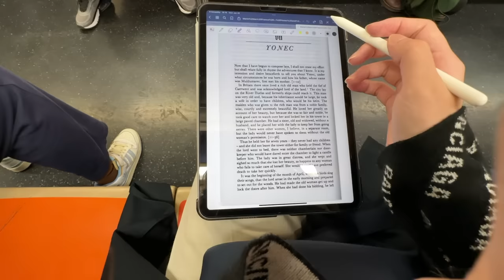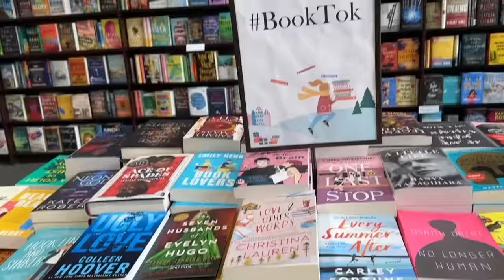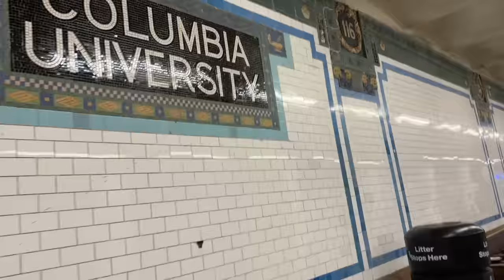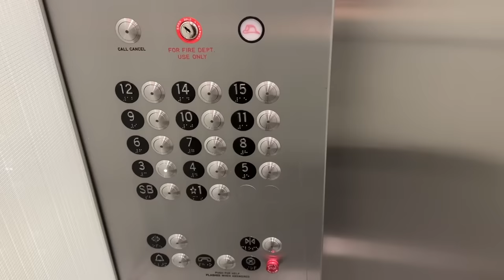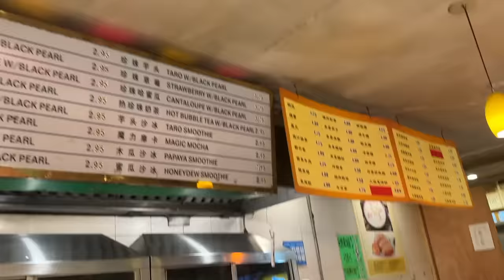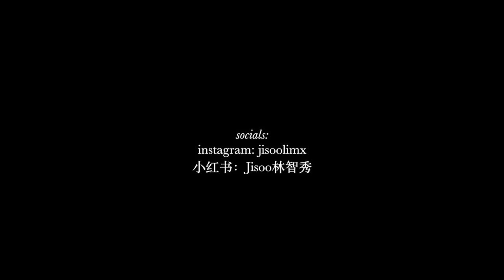week in my life as a freshman at columbia university | exploring nyc, living alone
just me trying to get my life back tgt